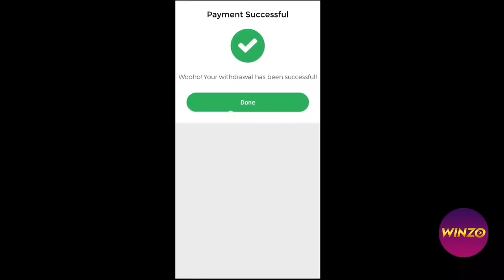Grandmaster Player Bindass Laila Call Me Noob || Grandmaster Laila Vs Gold Laila || Garena Free Fire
Grandmaster Bindass Laila Call Me Noob || Grandmaster Laila Vs Gold Laila || Garena Free Fire

1. Garena Free Fire Indonesia Live
2. Garena Free Fire Brazil Live
3. Garena Free Fire Brasil Live
4. Garena Free Fire India Live
5. Garena Free Fire Singapore Live
6. Garena Free Fire Thailand Live

Ignore:-